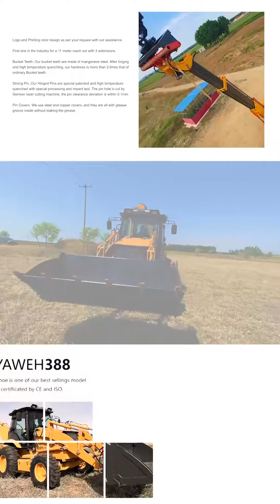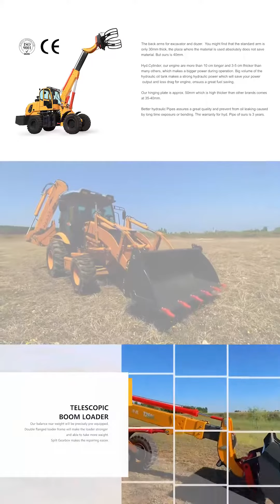Yaweh 16v91a Backhoe loaer